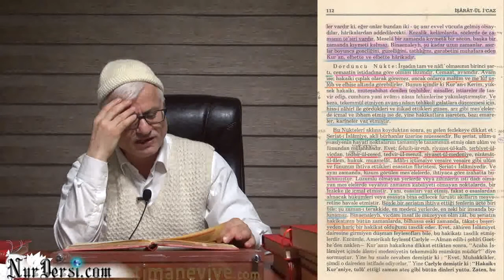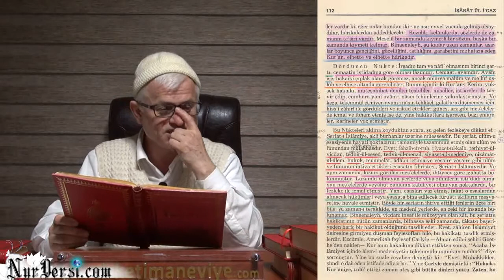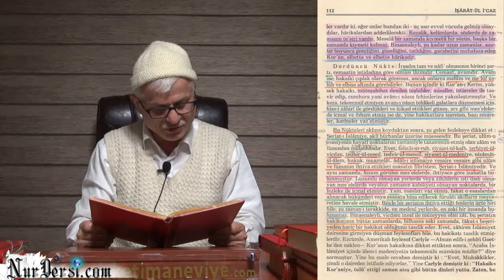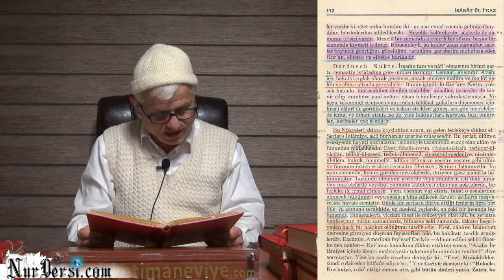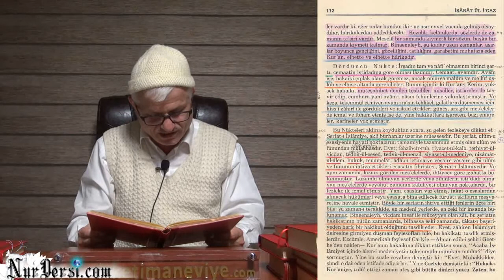Eğer Peygamber Olmamış Olsaydı Bunları Getirip Söyleyebilir miyidi?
Eğer Peygamber Olmamış Olsaydı Bunları Getirip Söyleyebilirmiyidi ?